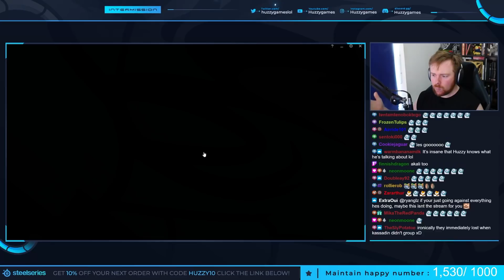WHAT IS THIS GAME? THRESH! - Climb to Master S11 | League of Legends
So it just so happened with video timings that we're doing another Thresh video soon after the last! We've played pretty well on Thresh recently and this doesn't seem to be slowing down! This game becomes a fiesta. League of Legends Thresh Support Gameplay.